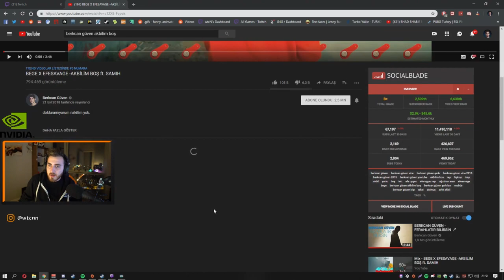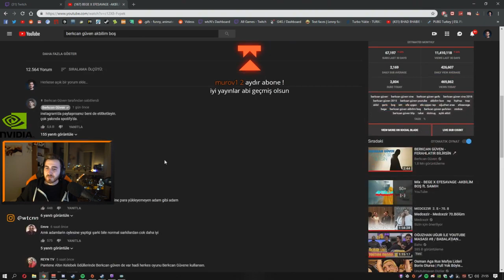wtcN Ferit Berkcan Güven Akbilim Boş İzliyor